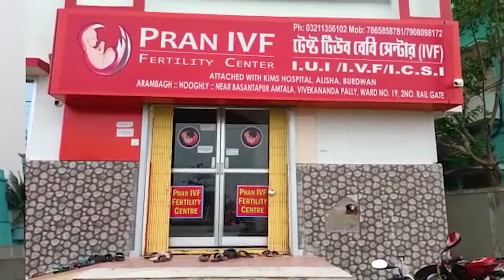বর্ধমানে তরুণীর মৃত্যুর প্রতিবাদে গর্জে উঠলো বামেরা।—প্রতিবাদী আওয়াজ